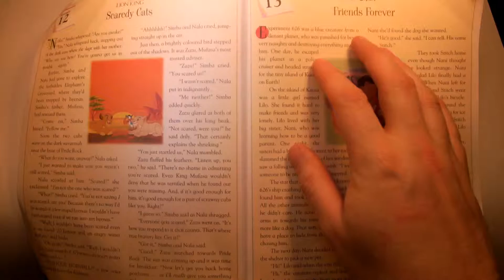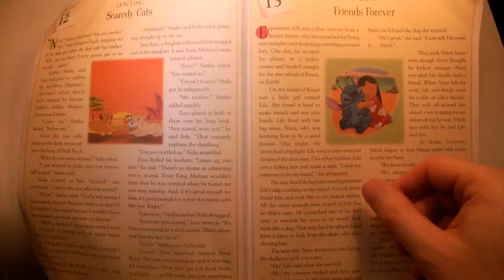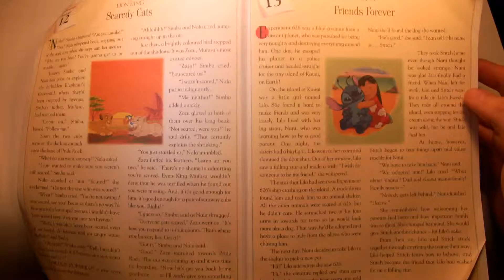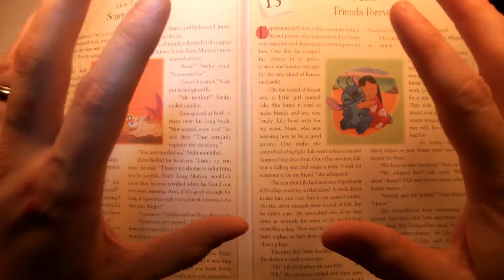Disney's Lilo & Stich - Friends Forever #13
NEW SERIES
If you enjoyed the video, don't forget to click like and